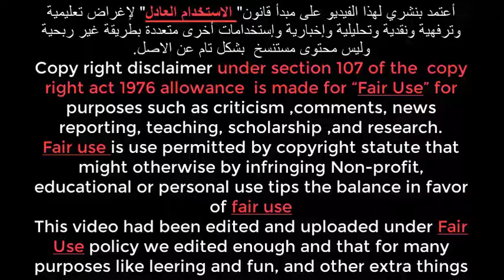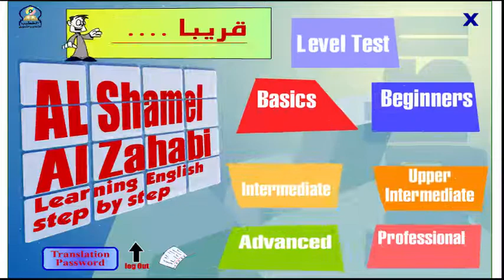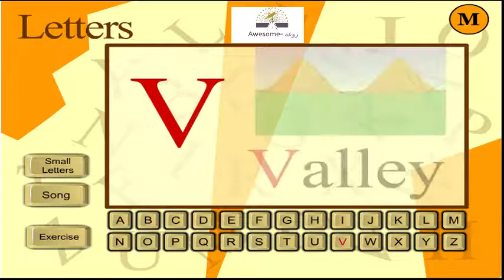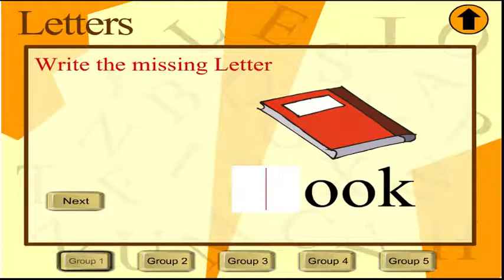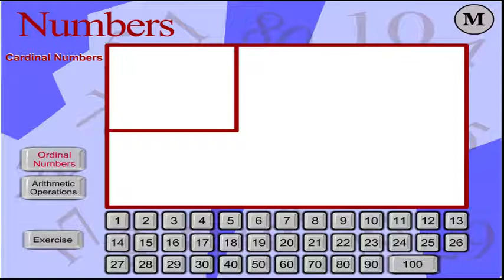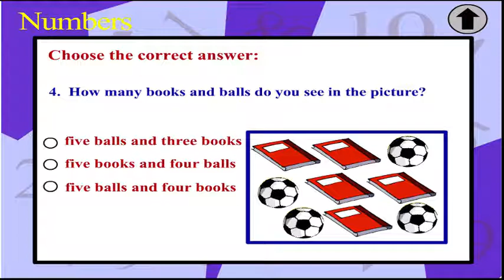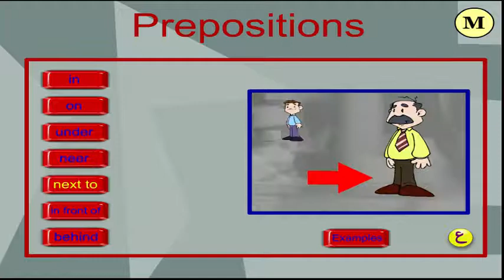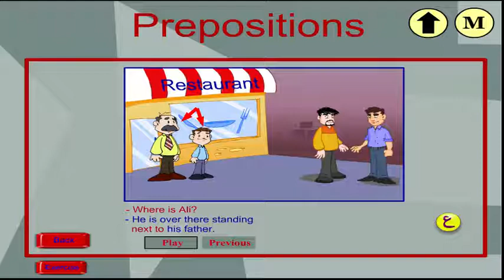الشامل الذهبي لتعليم اللغة الانجليزية ح 1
رابط المؤسسة  المنشئة للاسطوانة
We appreciate your help to add translation to the video

نقدر جهدك  لإضافة الترجمة الانجليزية وبقية اللغات للمقطع
donald trump memes
donald trump russia
donald trump signature
donald trump twitter
donald trump approval rating